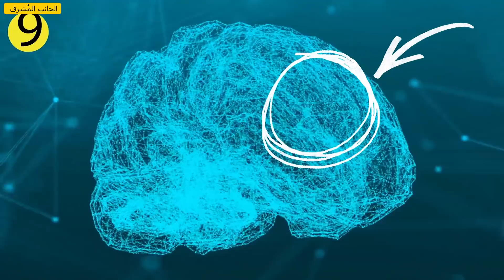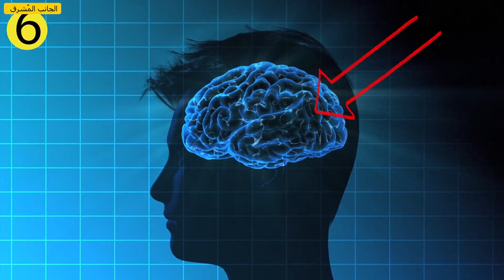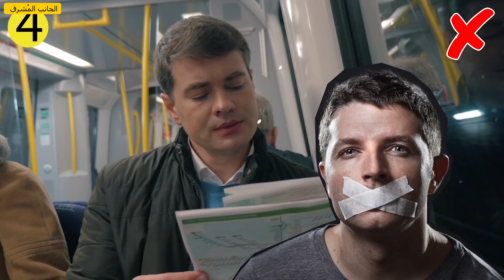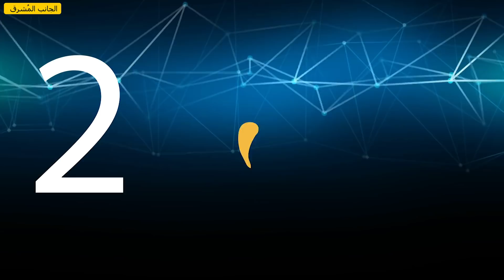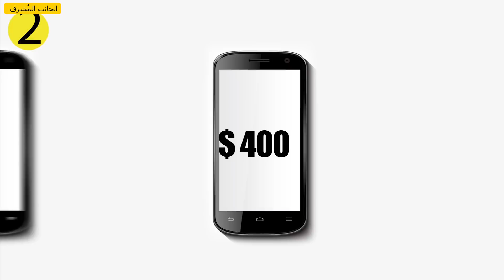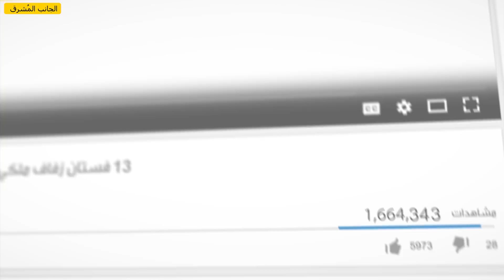تسع حقائق نفسية لا نعرفها عن أنفسنا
كيف نفهم الناس بشكل أفضل. جميعنا يقوم ببعض الأشياء العادية كل يوم، ولكن من الصعب تفسير السبب وراء القيام بها. عندما نظرنا إلى ما يقوله العلماء حول هذا الأمر، اكتشفنا أن هناك تفسيرا بسيطا لكل قاعدة لا يُحكى عنها. لنرى معًا كيف يمكن تفسير عاداتنا الأساسية.

الطوابع الزمنية:
نخفض الصوت أو نوقفه عند القيادة في أماكن غير مألوفة. 0:35
نقوم بالإشارة أثناء الحديث. 1:27
نركن سيارتنا بالقرب من سيارة أخرى خاصة إذا كان موقف السيارات مهجور. 2:21
لا يستخدم الرجال المبولة المجاورة. 3:57
لا نأخذ آخر قطعة بيتزا أو دونات. 5:03
يفضّل الرجال عدم السؤال عن اتجاهات الطريق. 6:02
نبقي الأبواب مفتوحة للآخرين. 7:01
لا نشتري الغرض الأغلى ولا الأرخص. 7:58
نضع أقدامنا تجاه الشخص الذي نهتم به. 9:05

الموسيقا:
Path to Follow. Jingle Punks
Sabor Moreno. Quincas Moreira
نقوم بالإشارة أثناء الحديث. 1:17
إذا لم تكن يدانا منخرطة في نشاط معين أثناء المحادثة، فإننا نبدأ في العادة بالإشارة بها. كشف البروفسور أندرو باس من جامعة كورنيل أن غريزتنا للإشارة أثناء المحادثات هي جزء من عملية تطورنا. حيث اكتشف العلماء كيف تطورت الشبكات العصبية في الدماغ والتي تساعدنا على الإشارة والتحدث، ووجدوا أن الإشارات الاجتماعية التي تستخدمها الطيور والثدييات (بما في ذلك البشر) تأتي من الدماغ المؤخر للأسماك. وهذا هو السبب في أن اقتران الكلام مع الإشارات له أصل تطوري.

نركن سيارتنا بالقرب من سيارة أخرى خاصة إذا كان موقف السيارات مهجور. 2:04
يفسر هذا السلوك حقيقة أن البشر هم كائنات اجتماعية. نقضي 70% - 80% من ساعات يقظتنا منخرطين في شكل من أشكال التواصل. غالبًا ما نتبع الحشد، ولهذا السبب نركن سيارتنا تلقائيًا بالقرب من السيارة الأخرى الوحيدة في موقف السيارات.

يفضّل الرجال عدم السؤال عن اتجاهات الطريق. 5:01
وفقًا لمسح أجرته شركة تريك أيس TrekAce، فإن 6% فقط من الألف رجل الذين تمت مقابلتهم قالوا إنهم سيسألون شخص غريب عن اتجاهات الطريق في حال ضياعهم. حاول الدكتور مارك غولستون شرح الأسباب وراء ذلك. في رأيه، لا يطلب الرجال المساعدة عند ضياعهم لأنهم لا يريدون أن يشعروا بأنهم غير أكفاء أو ضعفاء أو مهانين. طلب المساعدة يعني في الأساس الاعتراف بأنك فشلت. ومعظم الرجال لا يحبون الاعتراف بذلك.

لا نشتري الغرض الأغلى ولا الأرخص. 6:29
نحاول أن ننفق أموالنا بعقلانية، وهذا هو السبب في أننا نختار في العادة منتجات يتطابق فيها السعر مع الجودة بشكل جيد. ولهذا السبب، فإننا نفضل في الغالب عدم شراء أغلى الأصناف ولا أرخصها. وعلى الرغم من أننا نعتبر هذا السلوك عقلانيًا، إلا أنه تجدر الإشارة إلى أن المسوقين يدركون هذه الحقيقة أيضًا. ووفقًا للدكتورة ليراز مارغاليت، وهي عالمة نفسية متخصصة في تجربة العميل، فإن المسوقين لديهم مجموعة من التقنيات الناجحة لأن العواطف والدوافع تؤثر على اختيارات العميل. ولبيع منتجات متقاربة، قد يقوم المسوقون عن قصد بوضع المنتج الأغلى إلى جانب النسخة الأرخص.

الملخص:
• في اللحظات التي نركز فيها انتباهنا على الاستماع، نكون أقل وعيًا بالمعلومات البصرية التي يحصل عليها دماغنا.
• إن غريزتنا للإشارة أثناء المحادثات هي جزء من تطورنا.
• ككائنات اجتماعية، نفضل استخدام الأشياء التي تم اختبارها بالفعل من قبل الأغلبية.
• هناك هيكل خاص في دماغنا يحدد حدود مساحتنا الشخصية. ولا يرغب معظم الأشخاص في استخدام المرحاض تحت النظرات المتجولة من عيون شخص آخر.
• لا يأخذ الأشخاص في مجموعة كبيرة آخر قطعة من البيتزا أو الدونات أو العلكة لأنهم لا يشعرون بأن لديهم الحق للقيام بذلك.
• لا يطلب الرجال المساعدة عندما يتوهون لأنهم لا يريدون أن يشعروا بعدم الكفاءة أو الضعف أو الإهانة.
• نبقي الأبواب مفتوحة للآخرين لتقليل الجهود الجماعية المستخدمة، وهذا يعني أن الشخص الذي أبقيت له الباب مفتوحًا لم يضطر إلى استخدام طاقته.
• نحاول إنفاق أموالنا بعقلانية، وهذا هو السبب في أننا نختار في العادة منتجات يتطابق فيها السعر مع الجودة بشكل جيد.
• إذا كانت قدمي الشخص الذي تواعده لا تتجه نحوك وإنما جذعه، فهذا يعني أن الشخص غير مهتم بالمحادثة.